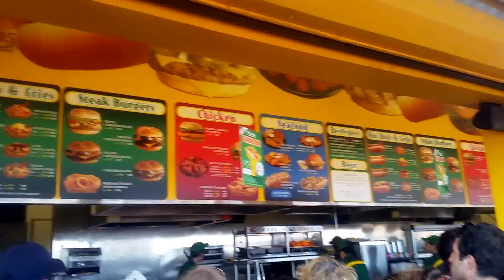NYC Adventure! Brooklyn Bridge & Eating Nathan's on Coney Island!!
We made it to Coney Island!!! I made the mistake of opening a couple of blisters while on the beach!!! Dumbest thing I've probably EVER done!!! Still had a wonderful time, and some delicious food at Nathan's Famous!